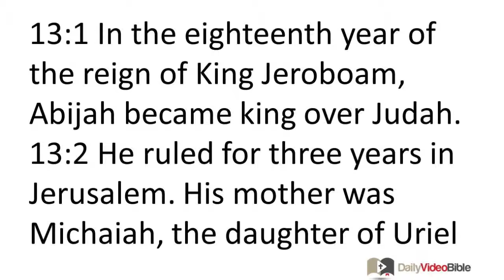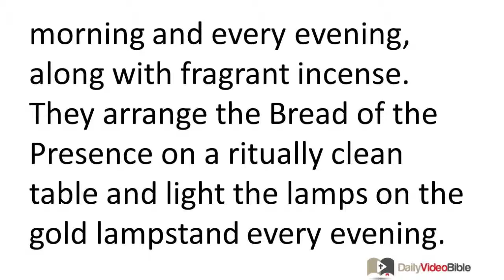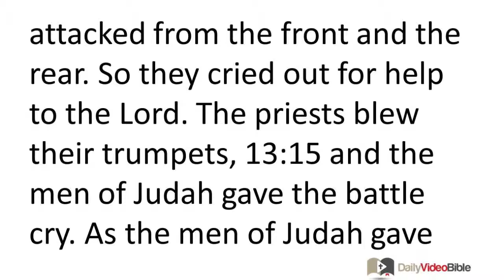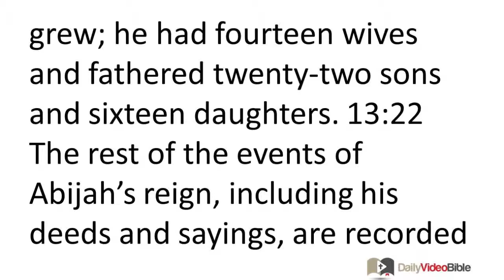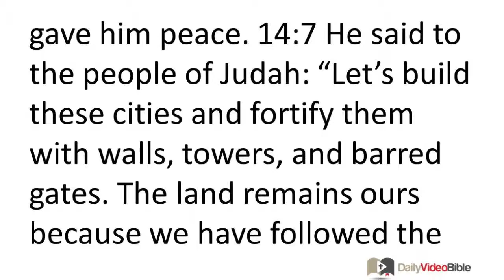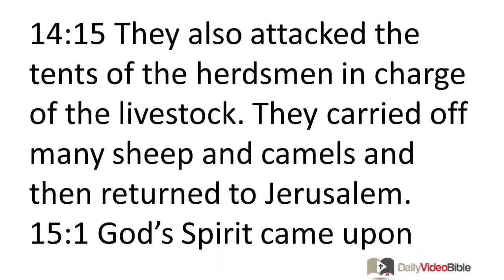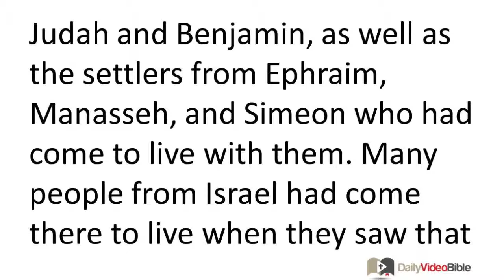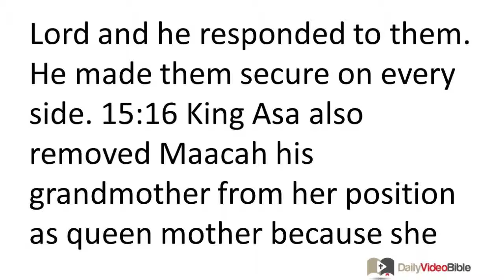July 6 2 Chronicles 13 thru 15 Old Testament for the Daily Video Bible DVB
2 Chronicles 13:1-22 - Abijah's Reign
13:1 In the eighteenth year of the reign of King Jeroboam, Abijah became king over Judah. 13:2 He ruled for three years in Jerusalem. His mother was Michaiah, the daughter of Uriel from Gibeah.
There was war between Abijah and Jeroboam. 13:3 Abijah launched the attack with 400,000 well-trained warriors, while Jeroboam deployed against him 800,000 well-trained warriors.
13:4 Abijah ascended Mount Zemaraim, in the Ephraimite hill country, and said: "Listen to me, Jeroboam and all Israel! 13:5 Don't you realize that the LORD God of Israel has given David and his dynasty lasting dominion over Israel by a formal agreement? 13:6 Jeroboam son of Nebat, a servant of Solomon son of David, rose up and rebelled against his master. 13:7 Lawless good-for-nothing men gathered around him and conspired against Rehoboam son of Solomon, when Rehoboam was an inexperienced young man and could not resist them. 13:8 Now you are declaring that you will resist the LORD's rule through the Davidic dynasty. You have a huge army, and bring with you the gold calves that Jeroboam made for you as gods. 13:9 But you banished the LORD's priests, Aaron's descendants, and the Levites, and appointed your own priests just as the surrounding nations do! Anyone who comes to consecrate himself with a young bull or seven rams becomes a priest of these fake gods! 13:10 But as for us, the LORD is our God and we have not rejected him. Aaron's descendants serve as the LORD's priests and the Levites assist them with the work. 13:11 They offer burnt sacrifices to the LORD every morning and every evening, along with fragrant incense. They arrange the Bread of the Presence on a ritually clean table and light the lamps on the gold lampstand every evening. Certainly we are observing the LORD our God's regulations, but you have rejected him. 13:12 Now look, God is with us as our leader. His priests are ready to blow the trumpets to signal the attack against you. You Israelites, don't fight against the LORD God of your ancestors, for you will not win!"
13:13 Now Jeroboam had sent some men to ambush the Judahite army from behind. The main army was in front of the Judahite army; the ambushers were behind it. 13:14 The men of Judah turned around and realized they were being attacked from the front and the rear. So they cried out for help to the LORD. The priests blew their trumpets, 13:15 and the men of Judah gave the battle cry. As the men of Judah gave the battle cry, the LORD struck down Jeroboam and all Israel before Abijah and Judah. 13:16 The Israelites fled from before the Judahite army, and God handed them over to the men of Judah. 13:17 Abijah and his army thoroughly defeated them; 500,000 well-trained Israelite men fell dead. 13:18 That day the Israelites were defeated; the men of Judah prevailed because they relied on the LORD God of their ancestors.
13:19 Abijah chased Jeroboam; he seized from him these cities: Bethel and its surrounding towns, Jeshanah and its surrounding towns, and Ephron and its surrounding towns. 13:20 Jeroboam did not regain power during the reign of Abijah. The LORD struck him down and he died. 13:21 Abijah's power grew; he had fourteen wives and fathered twenty-two sons and sixteen daughters.
13:22 The rest of the events of Abijah's reign, including his deeds and sayings, are recorded in the writings of the prophet Iddo.